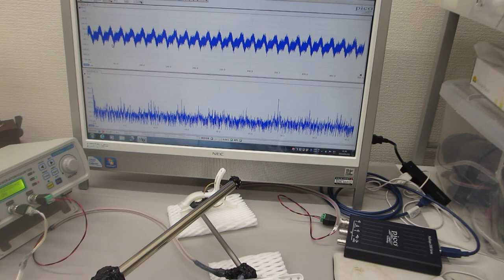超音波の発振制御システム（超音波システム研究所）